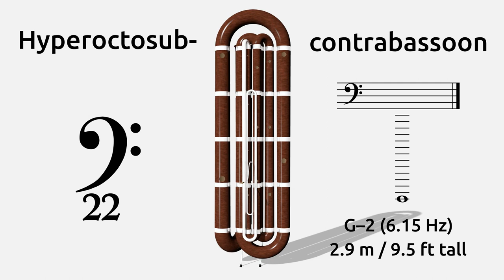Hyperoctosubcontrabassoon Project [April Fool's Video]